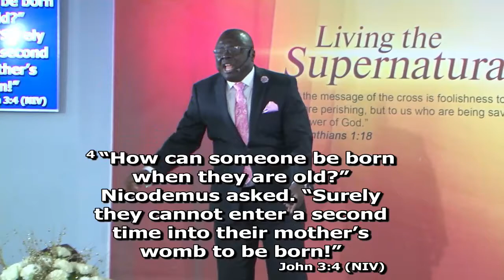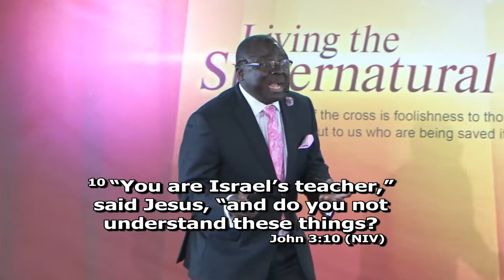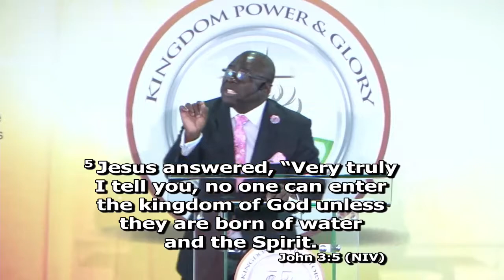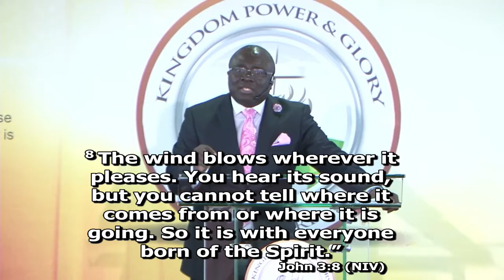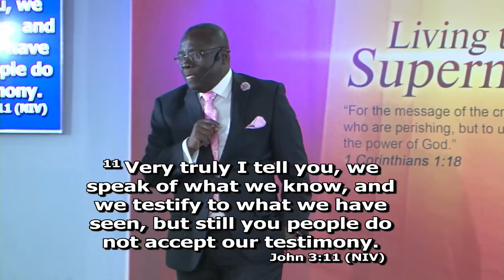Time For Everything - Apostle George Ofosu-Amoani